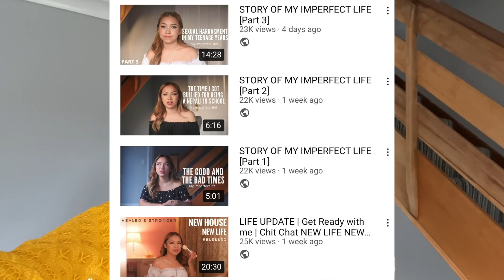NEW HOUSE TOUR | Moving in together | GDiipa & SEGA